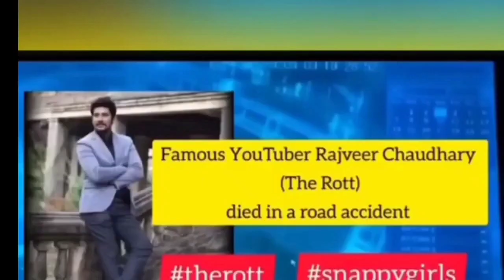Snappy Girls Rajveer Chaudhary Last Video, Snappy Girls Rajveer Accident Live Video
Snappy Girls Rajveer Chaudhary Last Video, Snappy Girls Rajveer Accident Video, The Rott

Snappy Girls Rajveer Chaudhary Accident Live CCTV Footage | Snappy Girls Rajveer Accident Live Video

rajveer chaudhary accident
rajveer chaudhary accident video
rajveer chaudhary accident cctv footage
rajveer chaudhary news
rajveer chaudhary latest news
rajveer chaudhary breaking news
rajveer chaudhary today news
rajveer chaudhary news today
rajveer chaudhary new vlog
snappy girls rajveer
snappy girls rajveer die
snappy girls rajveer dies
snappy girls rajveer died
snappy girls rajveer dead
snappy girls rajveer death
snappy girls rajveer nedhan
snappy girls rajveer funeral
snappy girls rajveer accident
snappy girls rajveer news
snappy girls rajveer latest news
snappy girls rajveer today news
snappy girls rajveer news today snappy girls
snappy girls new vlog
snappy girls husband death
snappy girls new vlog today
snappy girls vlog
snappy girls channel
snappy girls rajveer shorts
snappy girl rajveer
snappy girls rajveer accident live
rajveer chaudhary accident
rajveer chaudhary accident live
rajveer chaudhary accident live video
the rott
the rott channel
the rott video
the rott new vlog
Fake Vs Real news Rajveer ji kahan hai suniye sach 😭 @snappygirls02 @armaanmalik2154 @THEROTT
Snappy Girls Rajeev Chauhan Passed Away, Snappy Girls Rajeev Chauhan Passed Away, Rajeev Chauhan Last Journey,,
payal kitevlog